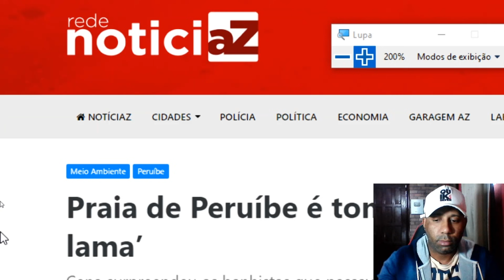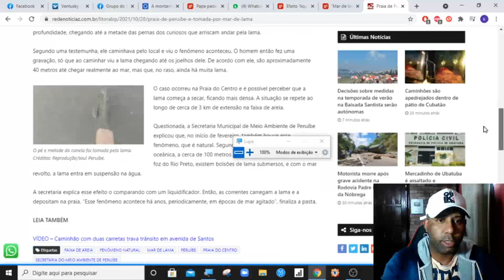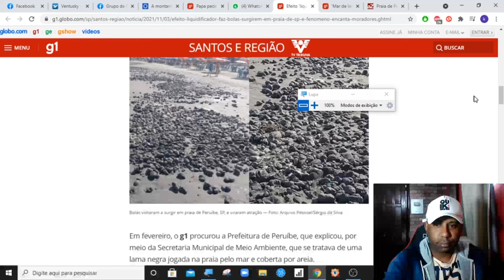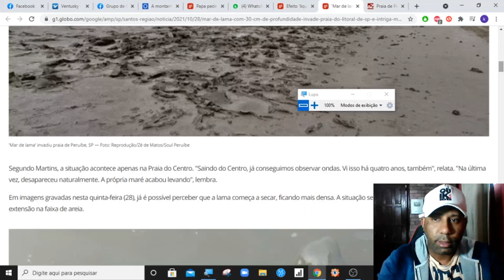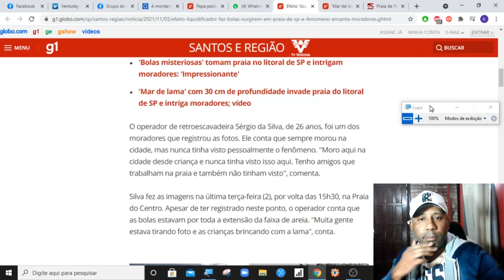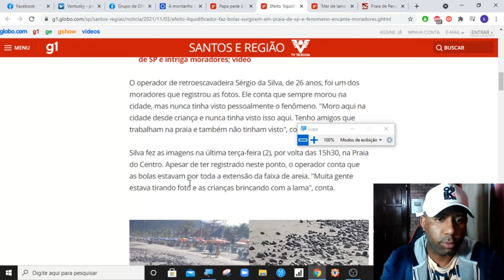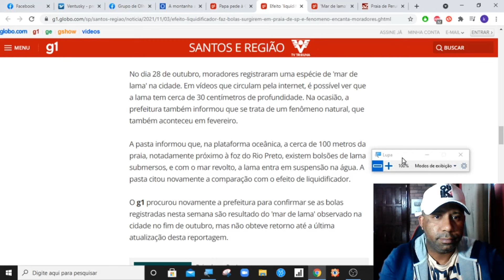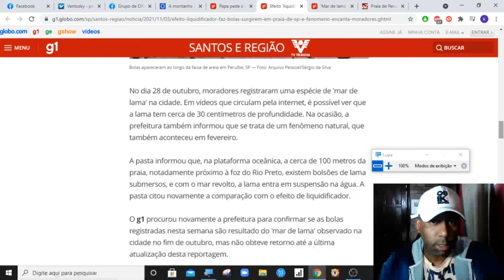🚨"MAR DE LAMA" E BOLAS TOMAM CONTA DA PRAIA DE PERUÍBE E DEIXA BANHISTAS APAVORADOS😱